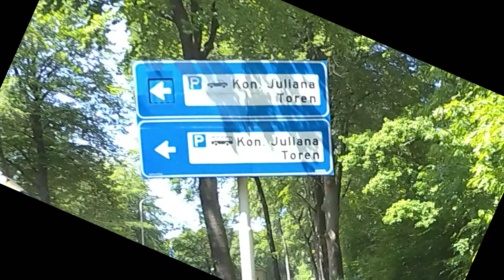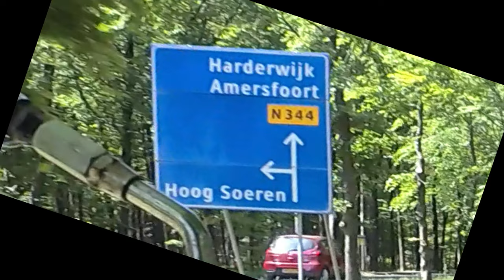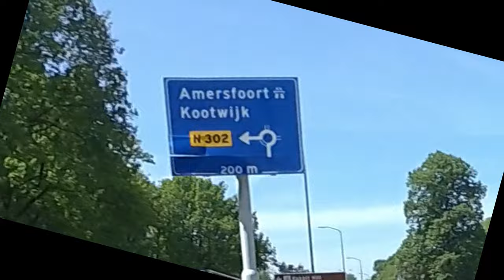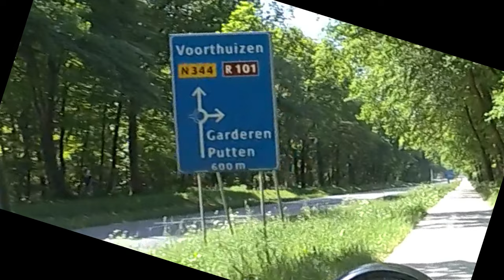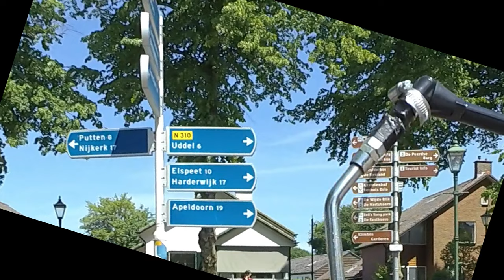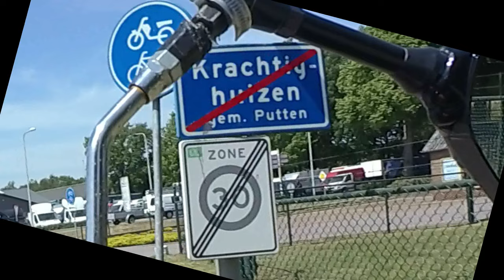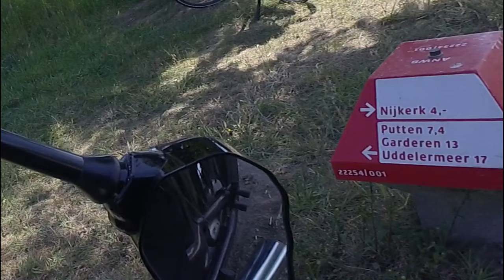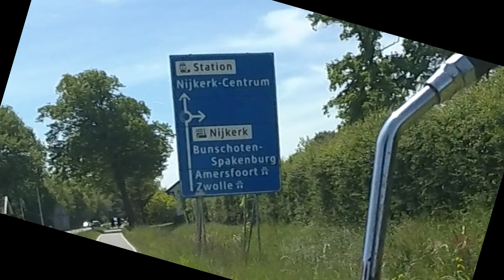Apeldoorn tot Nijkerk En de brug over naar Flevoland (vanaf Paleis Het Loo )